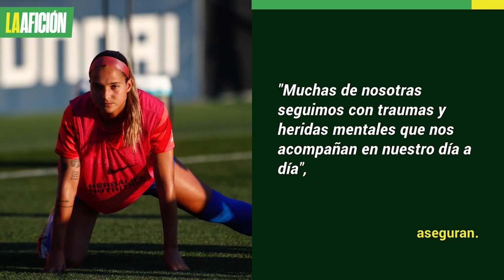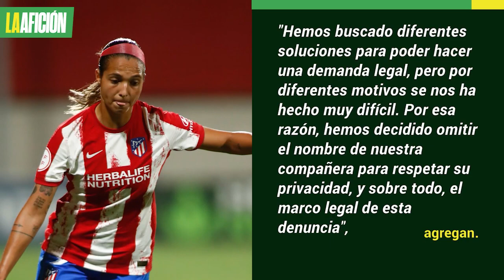Jugadoras venezolanas denuncian abuso sexual por parte de entrenador; Federación abre investigación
La Fiscalía de Venezuela comenzó una investigación contra el ex seleccionador nacional Kenneth Zseremeta y el preparador físico Williams Pino